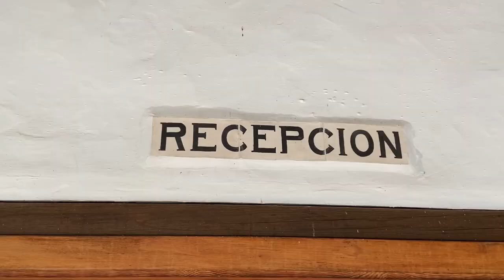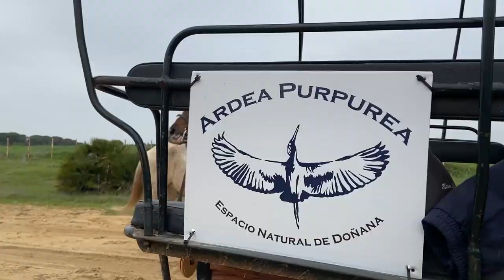Te voy a enseñar este hotel rural - RoGo VloG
ATENCIÓN SORTEO NOCHE DE HOTEL (Requistos)

El día 15 de Marzo lo sorteamos! Suerte!
Ardea Purpurea es un hotel ubicado en un enclave único en la comarca de Doñana, donde Gastronomía y descanso de primer nivel te esperan para desconectar!

Soy Juan Antonio, trabajo en televisión y es mi pasión crear contenido y compartirlo con las personas, me gustaría que te suscribas al canal y me ayudes a crecer y te lo compensare en forma de videos!! Gracias!!
Imágenes aéreas con Drone DJI MINI 2